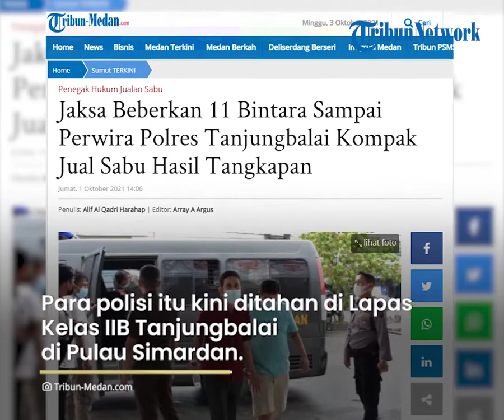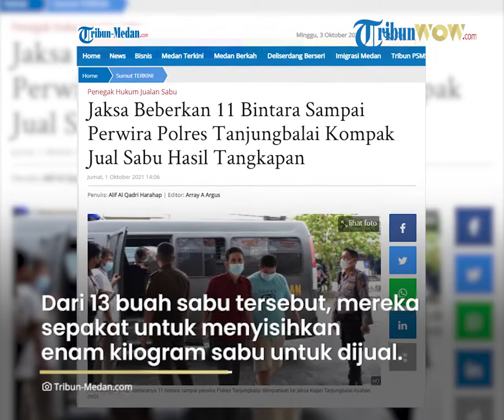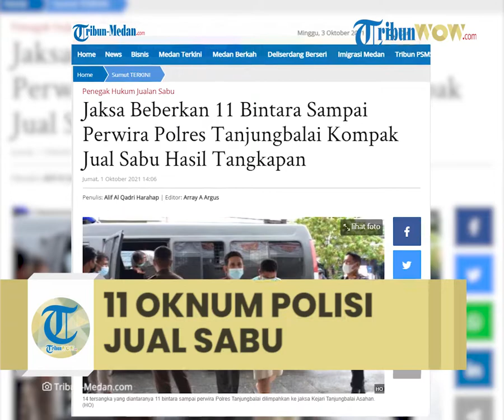11 Oknum Polisi Polres Tanjungbalai Ditangkap, Bintara sampai Perwira Jual Sabu Hasil Tangkapan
TRIBUN-VIDEO.COM,TANJUNGBALAI - Kejaksaan Negeri (Kejari) Tanjungbalai Asahan membeberkan adanya 11 bintara sampai perwira Polres Tanjungbalai jual sabu hasil tangkapan.

Adapun 11 bintara sampai perwira Polres Tanjungbalai yang jual sabu hasil tangkapan itu kini berkas kasusnya sudah ditangani jaksa.

Para polisi itu kini ditahan di Lapas Klas IIB Tanjungbalai di Pulau Simardan.

"Kejari TBA menerima pelimpahan tahap II dari Polda Sumut. Ada 11 orang oknum polisi yang bertugas di Polairud dan dari Satuan Narkoba Polres Tanjungbalai," kata Kasi Intelijen Kejari TBA, Dedi Saragih, Jumat (1/10/2021).

Dedi mengatakan, rangkaian penyerahan tersangka dan barang bukti telah selesai dan dalam waktu dekat akan dilimpahkan ke PN Tanjungbalai.

"Hasil swab seluruh tersangka sudah selesai," katanya.

Menurut Dedi, sebenarnya dalam kasus ini ada 14 orang tersangkanya.

Tiga lainnya merupakan gembong narkoba.

Dedi mengatakan, terbongkarnya kasus narkoba yang melibatkan 11 bintara sampai perwira Polres Tanjungbalai ini bermula pada 19 Mei 2021.

Kala itu, ditemukan satu unit kapal kayu yang di dalamnya terdapat 76 bungkus narkoba jenis sabu.

Atas temuan itu, anggota Polres Tanjungbalai bernama Khoirudin, bersama tersangka Syahril Napitupulu, dan tersangka Alzuma Delacopa yang merupakan petugas Polairud melakukan pengamanan.

"Atas temuan tersebut, Khoirudin melaporkan kepada Togap Sianturi selaku Kasat Polairud. Kemudian akibat laporan tersebut, Togap memerintahkan tersangka Juanda, Hendra, John Erwin untuk berangkat menuju lokasi," jelasnya.

Setelah sampai, kemudian barang bukti dibawa menuju ke Kantor Polair Tanjungbalai.

Di perjalanan, tersangka Tuharno yang merupakan anggota Satuan Reserse Narkoba Polres Tanjungbalai memindahkan 13 bungkus sabu kedalam satu buah goni.

"Kemudian, Tuharno menyuruh Hendra menyimpan sabu tersebut di lemari penyimpan minyak kapal," katanya.

Tuharno bersama Khoirudin, dan Syahril Napitupulu sepakat untuk menyisihkan 6 kilogram sabu untuk dijual.

"Selanjutnya, Tuharno menghubungi Kanit Narkoba Polres Tanjungbalai, Waryono dengan kesepakatan akan dijual sebagai uang rusa dan disimpannya," katanya.

Kemudian, dari 6 kilogram sabu tersebut, dibayar oleh seorang tersangka Tele (DPO) dengan harga Rp 250 juta dan dibayarkan ke Waryono.

Selanjutnya, 5 kilogram sabu lainnya dijual oleh Waryono kepada Boyot dengan harga Rp 1 miliar.

Sementara, dari 76 kilogram sabu yang ditemukan, hanya dilaporkan 57 kilogram kepada Kasat Polair Tanjungbalai.

"Sementara 13 kilogram lainnya yang diambil Tuharno dijual kepada tersangka Sawaluddin, Adi Iswanto, Iswanto Tanjung, masing-masing 1 kilogram dengan harga Rp 550 juta," jelasnya.

Akibat perbuatannya, ke 14 tersangka yang diantaranya 11 bintara sampai perwira Polres Tanjungbalai itu disangkakan dengan Pasal 114 ayat (2) subsidair Pasal 112 ayat (2) Jo Pasal 132 ayat(1) UU RI No.35 tahun 2009 tentang narkotika.(cr2/tribun-medan.com)

Artikel ini telah tayang di Tribun-Medan.com dengan judul Jaksa Beberkan 11 Bintara Sampai Perwira Polres Tanjungbalai Kompak Jual Sabu Hasil Tangkapan,
Penulis: Alif Al Qadri Harahap | Editor: Array A Argus